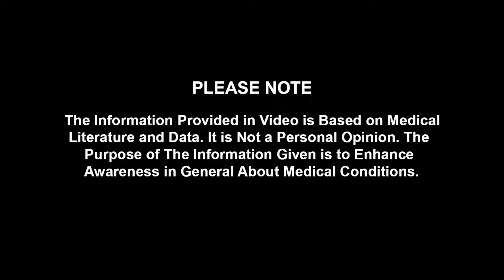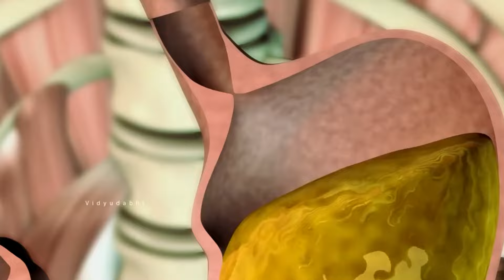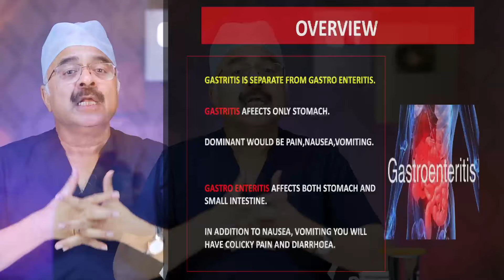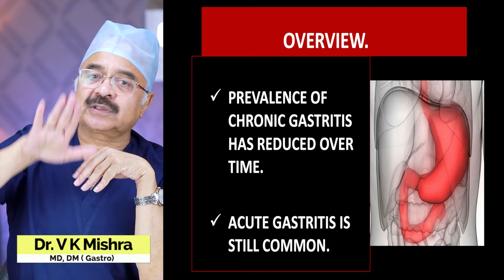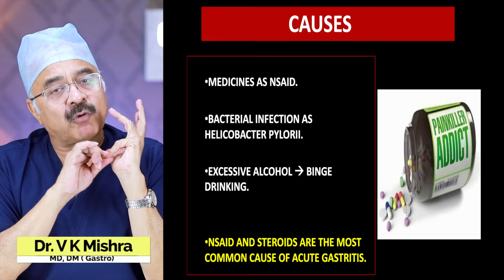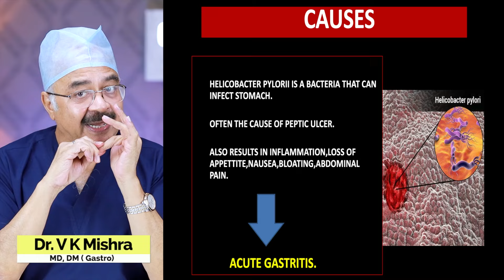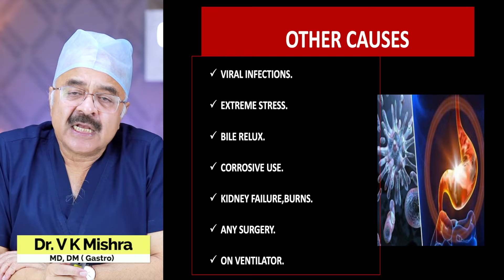Gastritis ये Bacteria कारण तो नहीं ? || ACUTE GASTRITIS CAUSES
Gastritis ये Bacteria कारण तो नहीं ? || ACUTE GASTRITIS CAUSES || विशेषज्ञ डॉक्टर वी.के.मिश्रा (गैस्ट्रो एवं लिवर) || The Gastro Liver Hospital Kanpur || हॉस्पिटल में सम्पर्क करने के लिए इस नंबर पे बात करे || बात करने का समय 10:00  सुबह से शाम 6:00 तक 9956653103, 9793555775, 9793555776

Dr. Vinod K.Mishra MBBS, MD, DM (Gastro) is a senior gastroenterologist , herpetologist, and endoscopist. He is an alumni of prestigious post graduate institute of medical education & research, (PGIMER) Chandigarh. He is a busy gastroenterologist performing about 1000 endoscopic procedures per month. He specializes in liver problems and all gastrointestinal diseases. He is trained in endoscopy, colonoscopy, ERCP, and endoscopic ultrasound.He has previously worked at All India Institute of Medical Sciences, New Delhi and Medical College, Jabalpur. He was President of UP chapter of Gastroenterology society. The GASTRO LIVER HOSPITAL, where he works is a gastroenterology and herpetology super speciality hospital. Hospital has MEDICAL, and SURGICAL wings. It has ICU and plenty of accommodation facilities of different levels. The hospital performs all complicated and advanced surgeries under team of very senior and experienced gastro surgeon .
All laparoscopic and open surgeries done .Advanced operations as whipple’s preocedure and oespophageal replacement s are done regularly not to mention of routine surgeries.This is possibly the only centre in north India doing cholecystectomy with intra operative ERCP on regular basis for Gall Bladder stone and CBD stones.The endoscopy unit has following facilities

• Colonoscopy
• ERCP
• Endoscopic ultrasound.
• Capsule endoscopy.
• Hydrogen breath test.

Currently he is working as Dr. Vinod K. Mishra MD, DM (Gastro) Chairman and Chief of Gastroenterology, Liver diseases and Endoscopy services at The Gastro Liver Hospital Swaroop Nagar Kanpur (UP), India